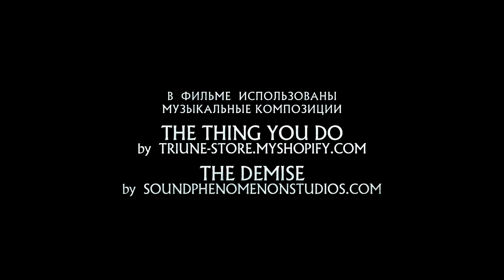ПЕРЕХОД - THE CROSSING (A Short Horror Film)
Короткометражный фильм ужасов "Переход".

Short horror film "The Crossing".

Режиссёр, автор сценария и монтажёр - Арсений Сюхин.

Written, directed and edited by Arseny Syuhin.

Оператор - Алексей Горбунов-мл.

Сinematographer - Aleksey Gorbunov-jr.

В главной роли - Альбина Чайкина.

Shot on Blackmagic Cinema Camera 2.5k.

Lens:

Samyang 8mm f/3.5 Fisheye

Samyang 16mm T2.2 ED AS UMC CS VDSLR

Samyang 24mm f/1.4 ED AS UMC

Canon ef 35mm f/2 IS USM

Samyang 85mm T1.5 AS IF UMC VDSLR

Таир-11А(TAIR-11A) 135mm f/2.8

"Shell Shock" intro completely done in Hitfilm 2 Ultimate.